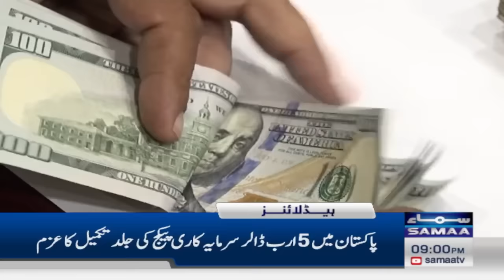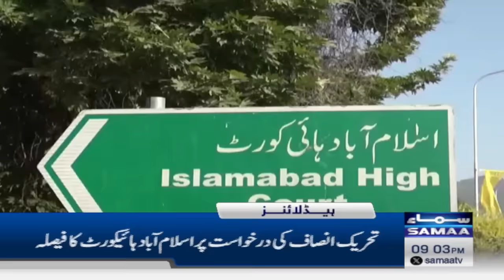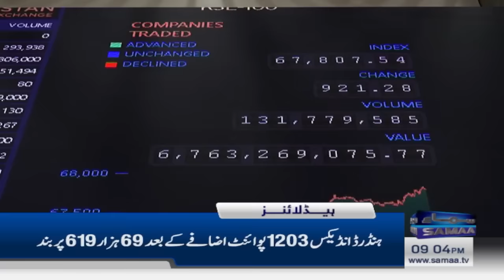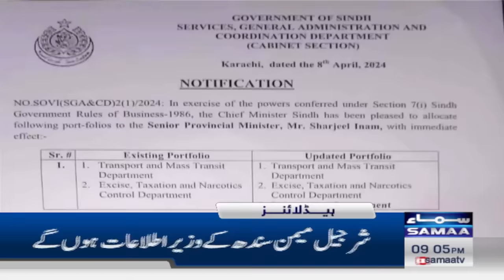Samaa News Headlines 09 PM | Saudi Arabia Win Hearts | Eid Moon News | 8 April 2024 | SAMAA TV